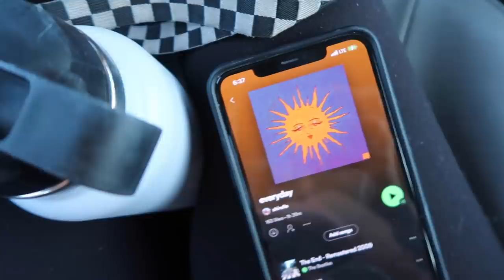6AM beach & breakfast ♡ summer days in my life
hi guys!!
in todays video i vlogged a few summer days in my life! i went to the beach and breakfast at 6am with enzo, and we got lunch, i also opened some  packages from my po box, went to dinner, and had dessert! i filmed over 3 days i rlly hope u guys enjoy:))

tags (ignore): summer days in my life, productive summer, monthly reset, spending a day by myself, summer day in my life, summer days, 2021, college, morning routine, that girl, aesthetic, productive routine, spend a day with me, summer days in my life, summer week vlog, blogging my summer, taking instagram pictures, night routine, my productive summer routine, vlog